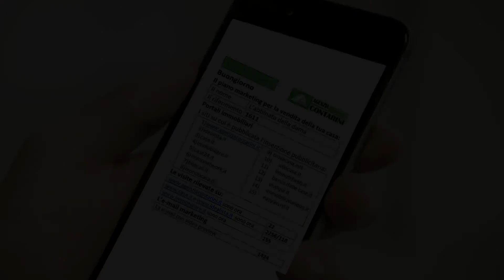Conosci Agenzia Contairni ?